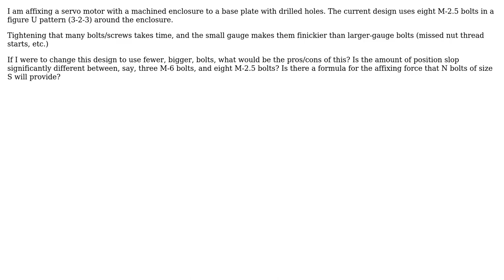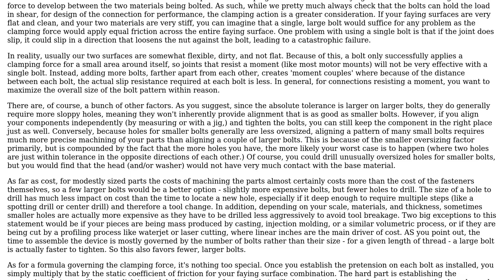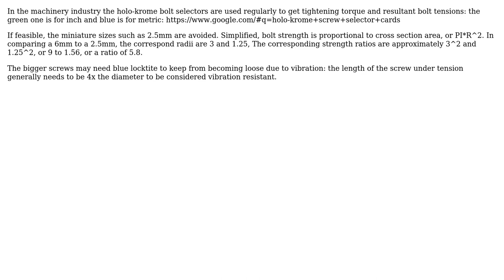Engineering: Many small bolts, or few large bolts? (3 Solutions!!)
Engineering: Many small bolts, or few large bolts?

With thanks & praise to God, and with thanks to the many people who have made this project possible! | Content (except music & images) licensed under CC BY-SA | Music | Images & others | With thanks to user Jon Watte user Greg Marsh user Ethan48 user Chris Johns and the Stack Exchange Network Trademarks are property of their respective owners. You are responsible for your own actions.